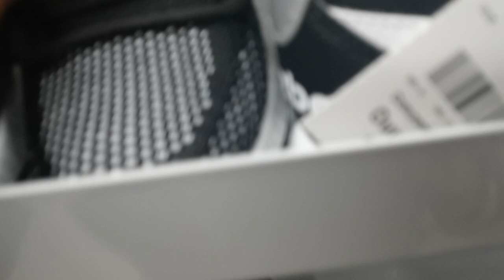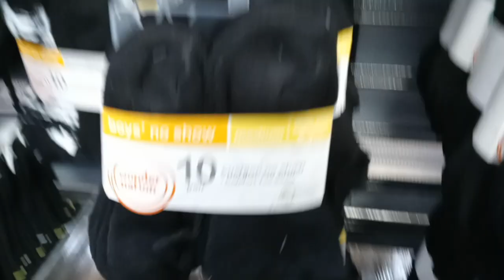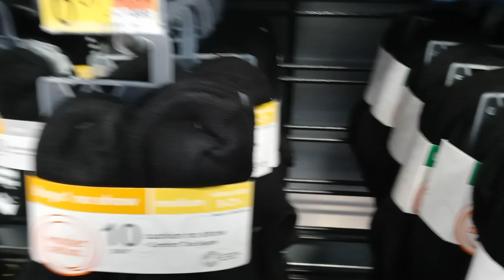BACK TO SCHOOL SHOPPING + HAUL | HOUSE UPDATES | BLACK FAMILY VLOGS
I'm Unique. A mom of 2 handsome boys..
My channel will consist of vlogs, and lifestyle content.
I love to encourage and uplift other women. My life is very relatable, i love to share my life to help other women like myself just get thru our day to day life especially my mothers.

🔶🔶🔶A song to uplift and encourage you during difficult times.
🔶This song is so powerful it gets me through my trying times. just a reminder that god is in control, and to walk by faith because god has his hands on you and will see you through.

Prophetic Word 🌟 Be Mindful of the Things You Say | You Are What You Say You Are!!